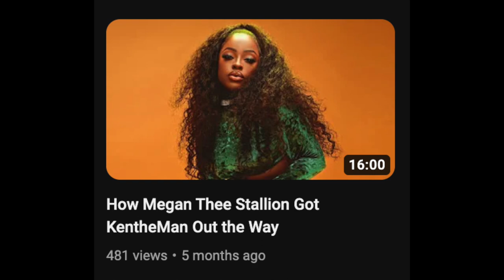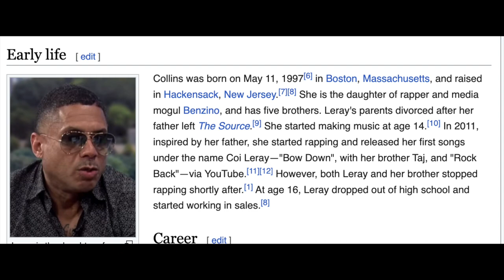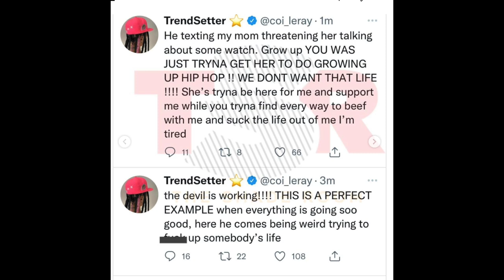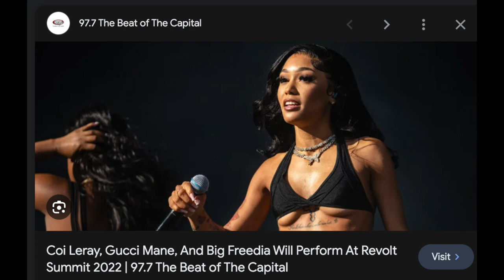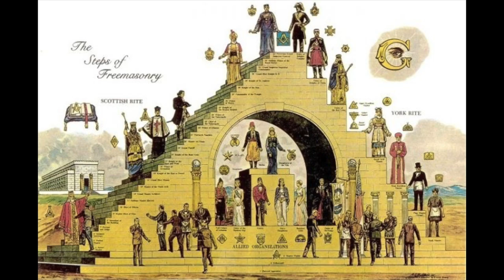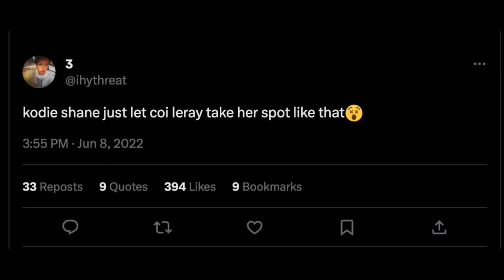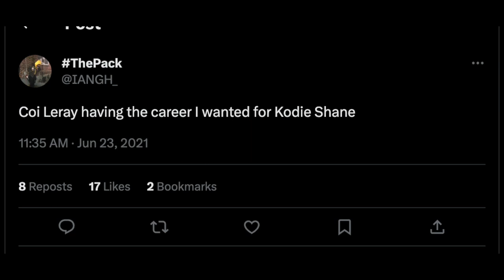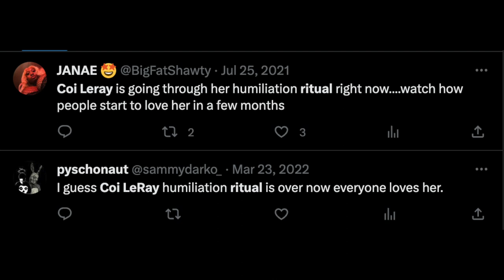The Music Industry Picked Coi Leray over Kodie Shane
How the Music Industry Replaced Kodie Shane with Coi Leray

Coi and Kodie have a lot in common:
1.  Both grew up in the industry
2. Both had their Mainstream Debut around the same time 2017/2018. Kodie signed a deal first, signed with Epic in 2015
3. .Coi signed with Republic in around 2018/2019, by the release of her second mixtape EC2.
4. Coi is just 2 years older, coi is lighter but neither are dark, both have a “boyish” image/energy but the industry has worked hard to erase or dilute Coi’s.
5. Both have similar sounds, and some say thats because Coi bites and I believe that because her music sounded different before mainstream success.

So Why Coi?
1. The general consensus is that Kodie is way better, and IMO she is: Thinkin bout u, End like that. Sleep at night are better than the vast majority of Coi’s discography. Of course making music with better lyrics and relatability, better production too but maybe Kodie didn’t want to sell her soul?
2. Coi was looking real gay at the beginning of her career but kodie shane has been out and open. Maybe Industry felt that wasn’t marketable and that’s why they dressed coi up and feminized her. Remember when Nicki asked her about her sexuality?
3. Maybe Coi was a better MK ultra candidate. Bloodline and ancestral demons are real